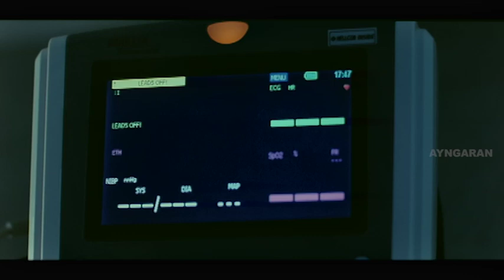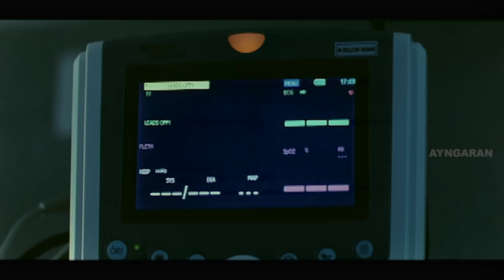இன்னொரு பாட Ready பண்ணிக்கோ! | Ivan Chathriyan Tamil Movie | Jagapathi Babu | Vimala Raman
Ivan Chathriyan is a 2010 Tamil Crime film, produced by Dr. C. Dharmakartha on Kartha Creations, presented by Ram Gopal Varma and directed by Praveen Sri. Jagapathi Babu, Vimala Raman and the music is composed by Ilayaraja. It is a sequel to the 1993 Telugu film Gaayam.

Directed by Praveen Sri
Produced by Dr. C. Dharmakartha
Ram Gopal Varma (Presents)
Written by Ravi Reddy Mallu
Gandham Nagaraju
(dialogues)
Screenplay by Rajendra Reddy
Story by Praveen Sri
Starring Jagapathi Babu
Vimala Raman
Cinematography Anil Bandari
Edited by Praveen Pudi